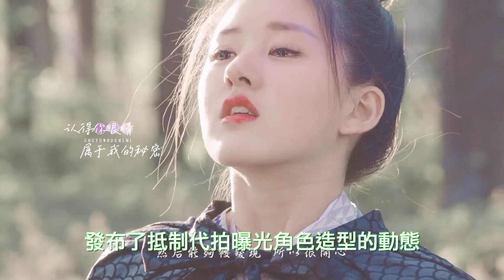趙露思最新路透：讓人期待值拉滿！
【人物簡介】
趙露思，女，1998年11月9日出生於四川成都，畢業於台灣明道大學，中國內地演員。
2016年參加網綜《火星情報局第二季》。2017年在影視《萌妻食神》《鳳囚凰》《縫紉機樂隊》中出演女配角，隨後開始擔任電影《西遊之淨壇使者》和網劇《哦！我的皇帝陛下》《最動聽的事》《青囊傳》等作品的女一號。2019年1月12日在第三屆金骨朵網絡影視盛典中獲得年度網絡潛力演員獎；同年5月30日主演的民國奇幻劇《青囊傳》。2020年主演的古裝仙俠劇《三千鴉殺》；9月15日主演的都市愛情喜劇《我，喜歡你》。同年其憑藉主演的網劇《傳聞中的陳芊芊》走紅。2021年3月31日主演的古裝勵志劇《長歌行》。
本期視頻制作人員：
文案/策劃：小松
剪輯/字幕：小天
校對/後期：夏明